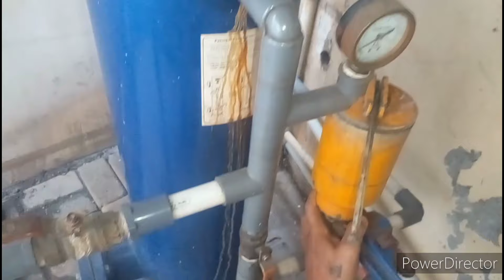Wajib tahu ⁉️yang punya filter air langsung dari sumur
Wajib tahu yang punya filter air langsung dari sumur. Karena airnya mengandung zat besi tinggi. Harus pakai kaporit sebagai klorinator